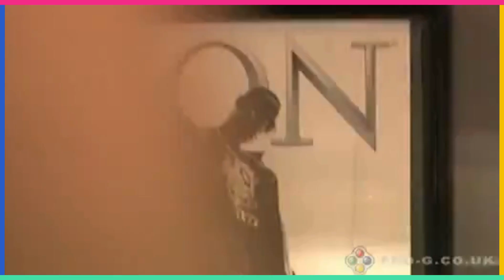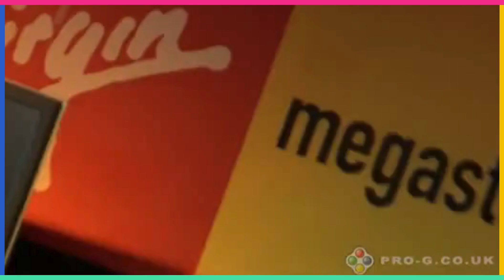PlayStation 3 UK Launch Event 2007.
Relive the excitement of the UK launch of the PlayStation 3. From midnight queues to the first unboxing, this video captures the epic atmosphere as gamers got their hands on Sony's next-gen console for the very first time. Witness the hype, the fans, and the unforgettable moments that kicked off the PS3 era in style.

👍 Like this video if you enjoyed it!